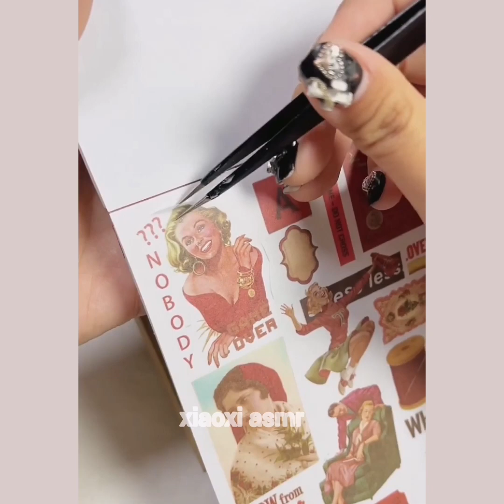packing order asmr small business